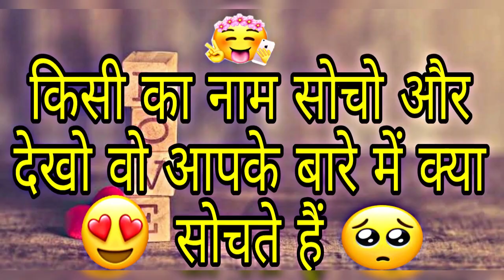Love Quiz game | Love test | Romantic game किसी का नाम सोचो और देखो वो आपके बारे में क्या सोचते हैं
Thanks